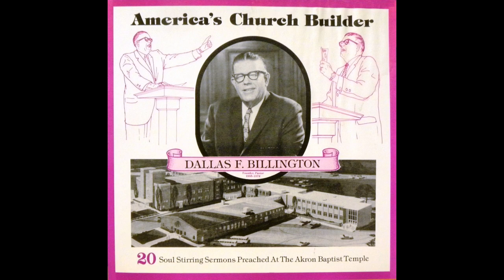America Without God by Dr Dallas F Billington Audio Only